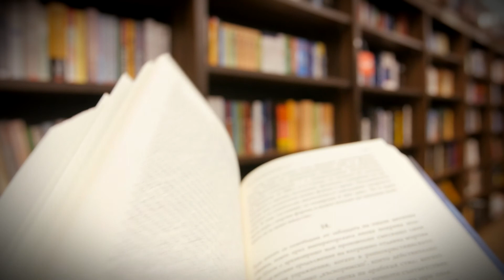Книжарници Ciela - Timelapse TVC 30s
Книжарници Ciela - Вашето уютно място! Таймлапс имиджово рекламно видео от филмово студио Revive Vision.